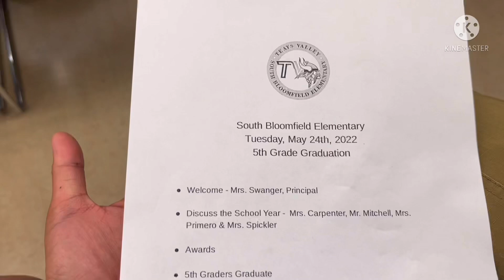5th Grade Graduation